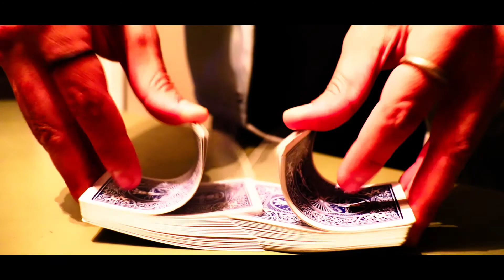?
Reminiscing some good memories over the last 9 months